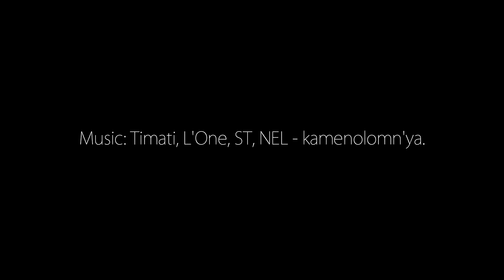ALINA KARASEVA||ELEGIA||HIP-HOP CHOREO